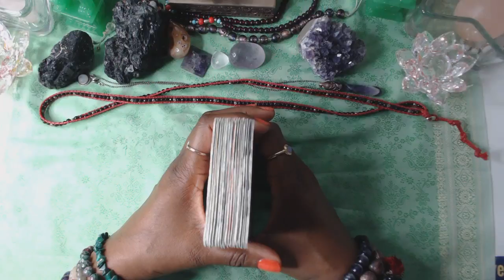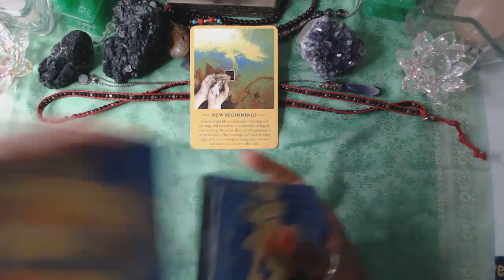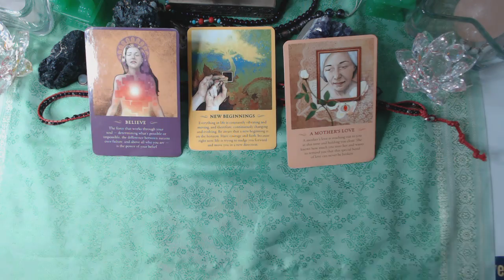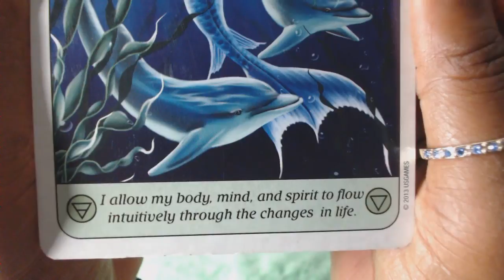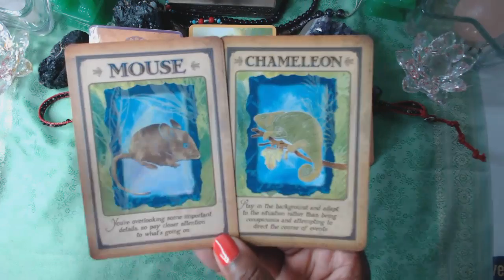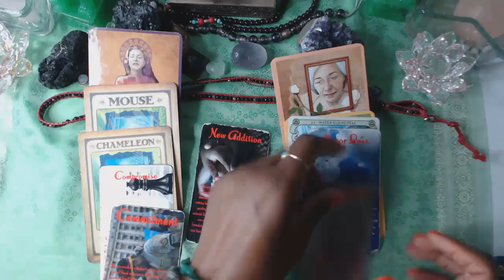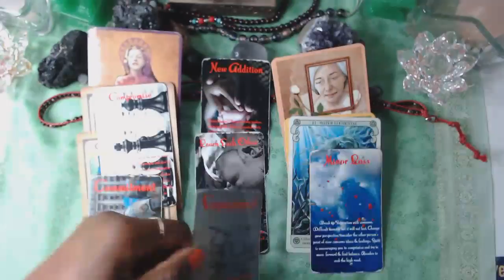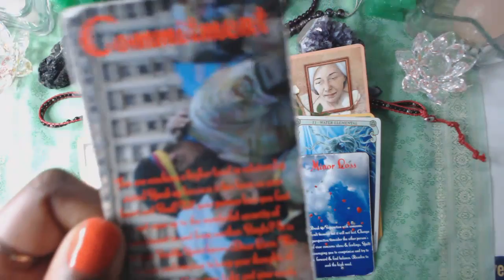Career Success Comes With A Minor Loss in Love! Libra - July 2018 Spiritual Guidance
Remember You are your best Spiritual Expert! You can bless your own water and make it Holy Water by Keeping Your Energy Raised and Vibration Aligned With The Most High

You absolutely can! Try it before you say you cannot! You are the Soul within your human and you are connected with Our Creator!

Be a precious steward to Mother Earth - take care of her in every single way - Love you Dear Soul! XO

Thank you for supporting our book! Watch out for the book tour! I am so excited to get the opportunity to meet!!

7 Steps to Master Any Spiritual Awakening: Secret Proven Method Founded on Spiritual Guidance to Get Results Every Single Time by Necole Livingston

Download your FREE Limited Time Only Copy Of My E-Book: The Art Of Manifestation: Mind Body Spirit

Dear Loves,

I'm a Celebrity Spiritual Advisor and Master Manifestor! I'm happy to be your Private Personal Spiritual Guide.

Our Spiritual Superstars make sure our family is a nonjudgmental zone of love hugs and support unlike any other platform you will find on YouTube. They absolutely ROCK!

You are welcome anytime to receive your Spiritual Guidance for your Spiritual Awakening and Spirituality Needs.

Honey, you do have a mission, you have a purpose - if you aren't living a purpose driven life. consider the reasons why and move in that direction that's been on your Soul for as long as you can remember.

We are the #4 Ranked Spiritual Channel on YouTube of The Top 60 and it's because of beautiful Souls just like you! You are the best!

Necole XO
Podcast: Necole XO .Available on All Good Podcast Players!